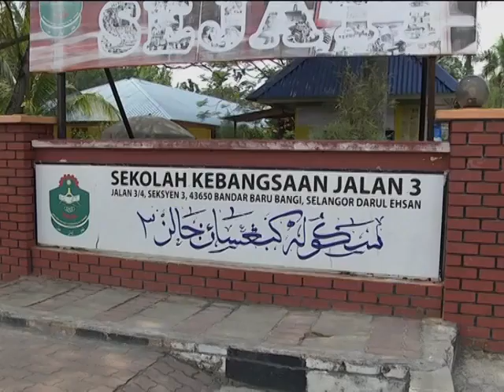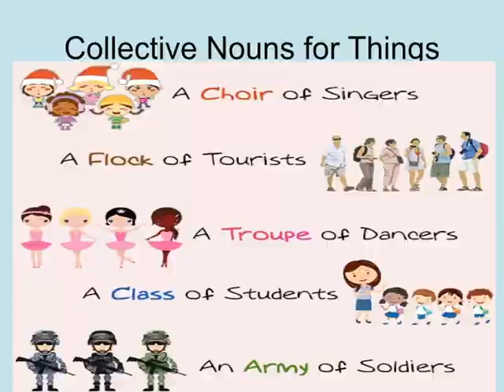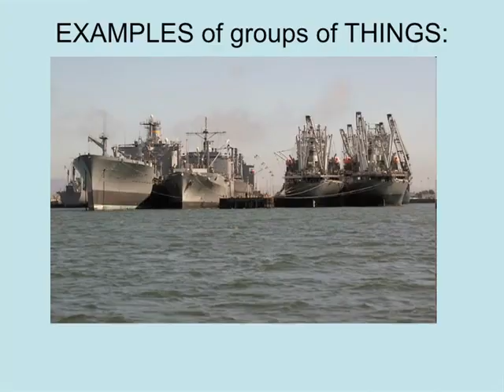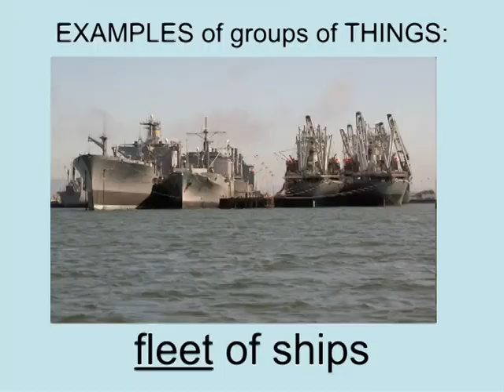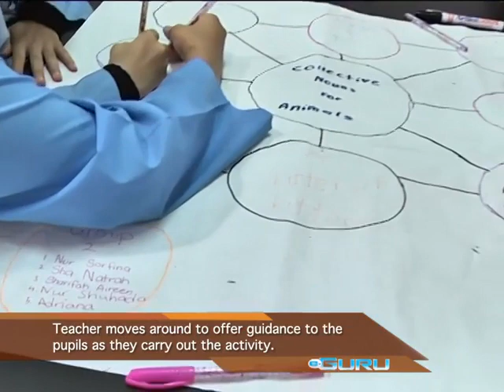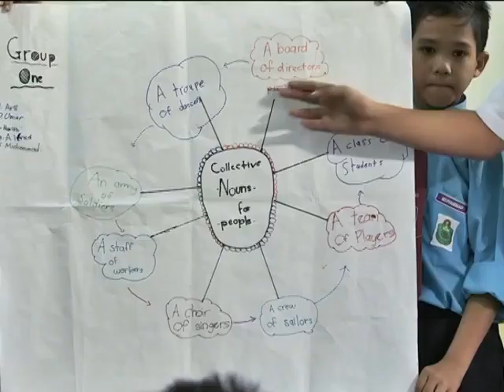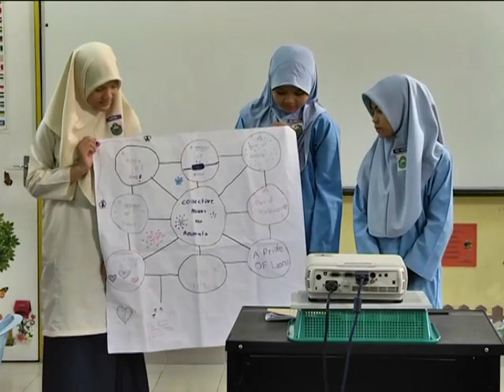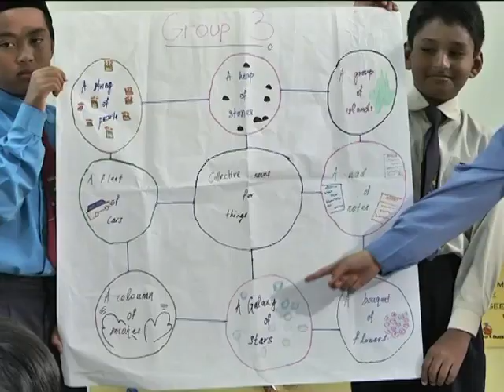e GURU ENGLISH Year 5 Grammar Collective Nouns 4 1 Pupils' Participation